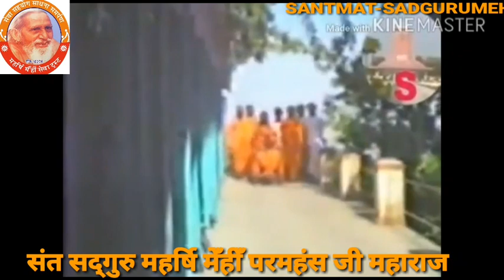पूज्यपाद महर्षि संतसेवी परमहंसजी महाराज का प्रवचन। प्रथम भाग। Maharshi Mehi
SANTMAT:

संतमत-जबसे सृष्टि में संत हुए हैं, तबसे संतमत है। संतमत किसी एक संत के नाम पर प्रचारित मत नहीं है। विश्व में जो भी संत हो गये हैं, उन सभी संतों के मत को संतमत कहते हैं। संतमत कोई नया मत, नया धर्म, नया मजहब, नया रिलिजन (त्मसपहपवद) नहीं है। यह परम पुरातन, परम सनातन वैदिक मत है। यह वैदिक मत होते हुए भी किसी अवैदिक मत से ईर्ष्या, द्वेष, घृणा, रोष आदि नहीं करता है। संतमत सभी संतों का समान रूप से सम्मान करता है।

# पूज्यपाद महर्षि संतसेवी परमहंस जी महाराज का प्रवचन- ऑडियो रिकार्डिंग।